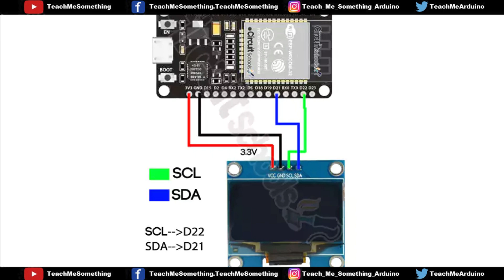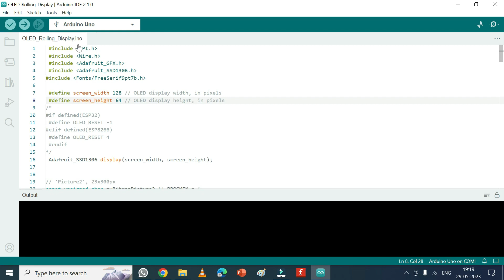ESP32 OLED Rolling Display | esp32 oled ssd1306 | esp32 oled 128x64 | oled animation arduino SSD1306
Dear Viewers,

ESP32 OLED Rolling Display | esp32 oled ssd1306 | esp32 oled 128x64 | oled animation arduino

The SSD1306 is a popular controller chip used in OLED displays. It is commonly used in small monochrome displays with a resolution of 128x64 pixels or 128x32 pixels. The controller supports both I2C (2-wire) and SPI (Serial Peripheral Interface) communication protocols.

Here are some details about the SSD1306 controller:

Communication Interfaces:

I2C: The I2C interface requires only two pins (SDA and SCL) for communication. It uses a 7-bit or 8-bit address (default is usually 0x3C).
SPI: The SPI interface requires four pins (SCLK, MOSI, CS, and D/C). It supports higher data transfer rates compared to I2C.

Power Supply:

The operating voltage for the SSD1306 typically ranges from 3.3V to 5V.
Some SSD1306 modules have onboard voltage regulators to generate the required voltages for the display.
Display Capabilities:

The SSD1306 supports monochrome displays, meaning it can only display one color (usually white or blue) on a black background.
It can display text, graphics, and images on the OLED screen.
The controller provides built-in hardware scrolling and pixel-level control.
Libraries:

There are several libraries available that provide easy-to-use functions for controlling SSD1306 displays with Arduino. One popular library is the Adafruit SSD1306 library.
Additional Features:

The SSD1306 controller includes features like contrast control, charge pump for voltage generation, and display RAM for storing pixel data.
When working with the SSD1306 display module, you typically need to connect the necessary pins (either I2C or SPI) to the corresponding Arduino pins, and use a compatible library to control the display. The library handles the low-level communication and provides functions to write text, draw shapes, and control the display behavior.

To create scrolling text on an OLED display using an Arduino, you'll need the following components:

Arduino board (e.g., Arduino Uno)
OLED display module (e.g., SSD1306)
Jumper wires
Breadboard (optional, for prototyping)